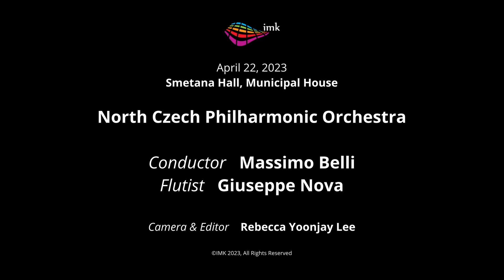Giuseppe Nova - Popp Rigoletto Fantasie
Flutist Guiseppe Nova at Smetana Hall, Municipal House (Prague, Czech Republic)

North Czech Philharmonic Orchestra
Conductor Massimo Belli

Popp, W.
Rigoletto Fantasie, Op. 335